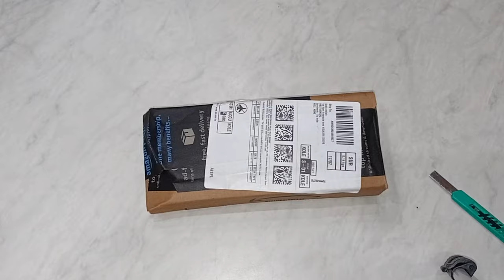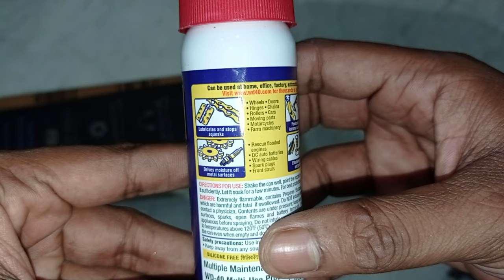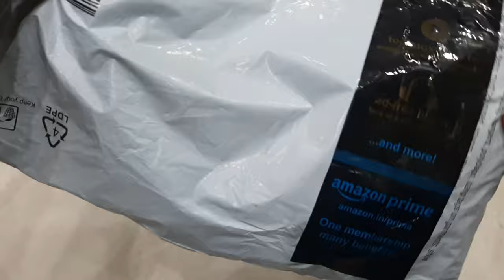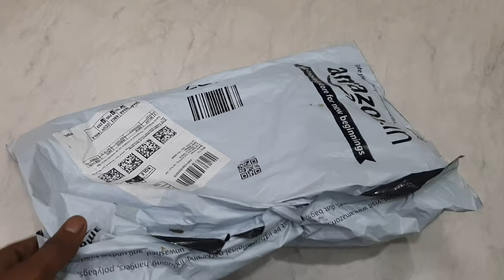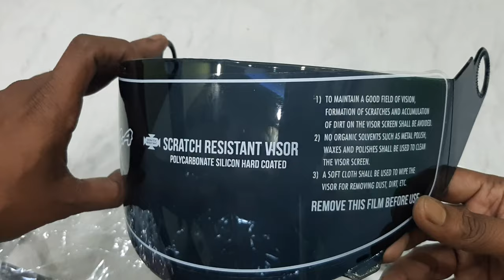New visor for Vega crux flipup helmet and unboxing few useful products || helmet wrapping.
Vega crux visor: Vega Crux Helmet Rainbow Visor...

Dry fit tshirt: CHKOKKO Men's Round Neck Full Sleeves Regular Dry Fit Gym Sports T-Shirt

WD40: Pidilite WD-40, Multipurpose...